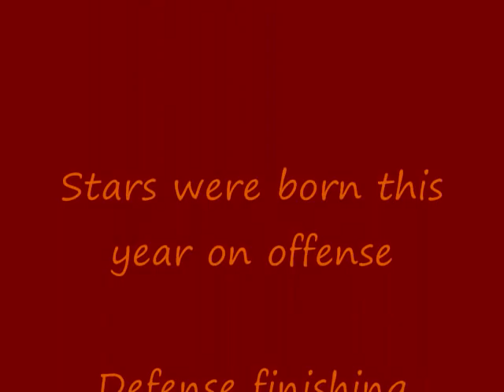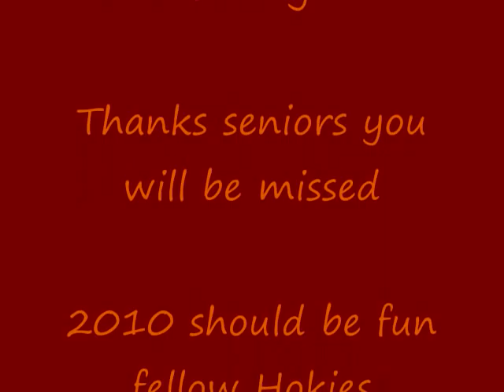VT vs UVA 2009 VT highlights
Virginia Tech Highlights from UVA game 2009. Al Groh's last game as Head Hoo?? VT wins 42-13 to finish the season 9-3 with a chance to win 10 games with a win in the bowl game.